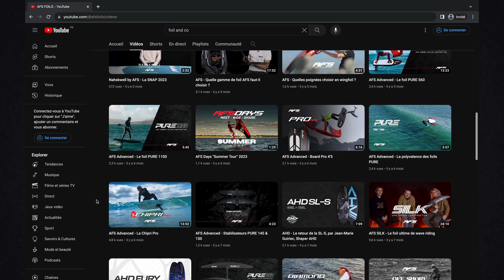🇪🇸 AFS ⏐ Mástiles de carbono de alta resistencia (HR) : versatilidad y fiabilidad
El mástil de carbono AFS HR, ultrarresistente y duradero, ofrece una experiencia de foil completa. Con su perfil más grueso de 16 mm, garantiza una rigidez aumentada, facilitando un manejo directo y preciso, al tiempo que garantiza una planeo óptima y una durabilidad excepcional.

La construcción en sándwich de carbono, con capas estratégicamente dispuestas, ofrece un control total en todas las situaciones.

AFS - The Foiling Spirit since 2009 ⏐

A video by AFS Production. IA.